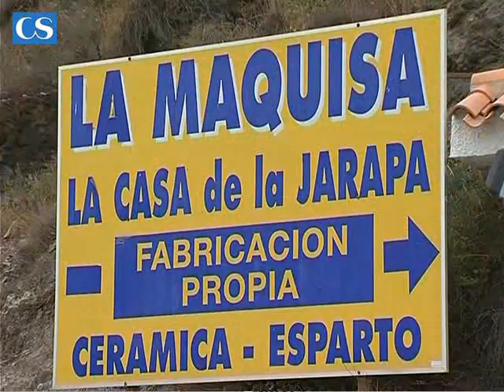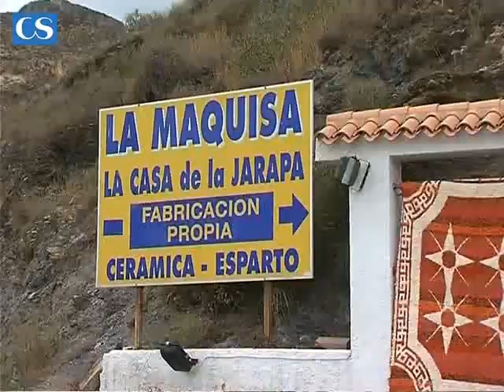8 la jarapa de mojacar a todo el mundo